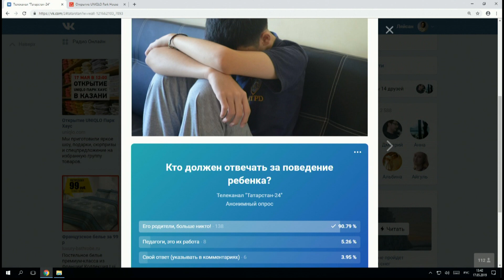Главные новости - "Воспитание детей. Кто ответит?"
Всю неделю  республика обсуждает ЧП в одной из казанских гимназий: старшеклассник пришел в класс с оружием, удерживал одноклассников и учителя, никаких требований не выдвигал, сам попросил вызвать полицию.  Полиция приехала. Парня арестовали.  Он теперь под домашним арестом  Дети не пострадали.  Теперь за этой историей следят всем миром: директор школы рассказала свою историю, что причина скорее всего в несчастной любви, парень так хотел привлечь внимание,  уполномоченному по правам ребенка в РТ дали задание разобраться, родители спрашивают, как теперь спокойно ребенка в школу отправлять, кто должен обеспечить безопасность?  Анна Кузнецова  - детский омбудсмен страны  заявила, что тут налицо, как она выразилась «нарушения в воспитательной программе учреждения». Формулировка обтекаемая, она еще больше вопросов вызывает.  Кто должен отвечать за ребенка - обсуждаем вместе.